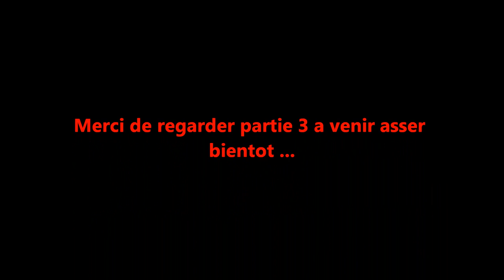yamaha warrior 350 1987 rebuild partie 2